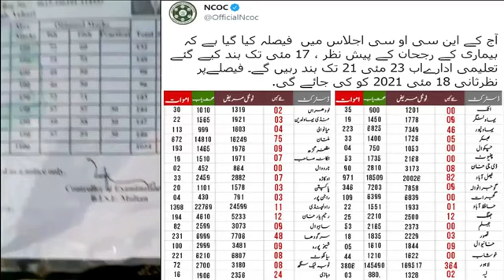Board Students Message for students shafqat mehmood Board Exams 2021 Cancel Students Promotion 2021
Mulk Bhar me Lockdown - NCOC Decided To Promote Students 2021 -Vacations Extended In Schools+Colleges

exams cancelled today news pakistan
exam cancel news pakistan 2021
board exam cancelled 2021 news today pakistan
9th 10th exam 2020 news
matric board exam date sheet  all chaanel news
11th 12th exam news
shafqat mehmood about exams 2021
shafqat mehmood press conference about exams 2021
students promotion policy 2021
امتحانات ملتوی ہوگئے
Murad Raas About Board Exams Cancellation
Shafqat Mehmood About Board Exams Cancellation
Promote Students without Board Exams 2021
school closed news today in Pakistan 2021
school closed news today
school again closed in pakistan big announcement
taleemi idare news today
taleemi idare kab band honge
holidays news in pakistan 2021
holidays extended in punjab pakistan 2021
holidays extended in Pakistan
school holidays extended in Punjab
school holidays extended in Pakistan 2021
vacations extended in Punjab
school ki chutiyo ki news 2021
education news today Pakistan
educational institutes closing in Pakistan
educational institutions closed again in Pakistan
vacations news in Pakistan
schools closing again Pakistan
educational institutions closed again
Winter Vacation Extended
Holidays Extended
Vacations Extended
Wintet Vacation Extended till 30th April 2021
تعلیمی ادارے دوبارہ بند ہوگئے۔
تعلیمی اداروں میں مزید چھٹیاں ہوگئیں۔
taleemi idare kab khulenge
today news about opening of educational institutions in Pakistan
school opening date 2021 today news shafqat mehmood
educational institutes open in Pakistan
taleemi idare kab kholy gy today news
universities opening date in Pakistan
school and college opening date in Pakistan
school and college reopening date after lockdown in Pakistan
educational institute opening date
education minister shafqat mehmood press conference today
murad raas education minister press conference
murad raas latest news school opening 2021
shafqat mehmood speech today about school opening
taleemi idb khuli gyare ka
Shafqat mehmood latest interview about Opening of Schools
Muraad Raas latest interview about opening of schools
Taaleemi idaare kab khulein gein?
Board Exams Cancel Till June
Matric & Inter Board Exams Are Cancelled
9th 10th Exams are Cancelled
11th 12th exams are Cancelled
تعلیمی ادارے کب کھلیں گے؟
University Opening
Schools Opening
Colleges Opening
Shafqat Mehmood Interview
Muraad raas interview
Board Exams 2020-21,
9th Class board Exams 2020-21
10th Class board Exams 2020-21
Matric Board Exams 2020-21
Intermediate Board exams 2020-21
Fsc Board Exams 2020-21
11th board exams 2020-21
12th board exams 2020-21
First year board exams 2020-21
2nd Year board exams 2020-21
Matric practicles 2021
Intermediate board practicles
Bise lahore board exams
All Pakistan board exams 2021
Bise rawalpindi board exams
bise Federal board exams
Bise blochistan board exams 2020-21
bise multan board exams 2021
bise Karachi board exams 2021
board exams cancel date
Shafqaf mehmood exclusive interview 2021
muraad raas exclusive interview 2021,
Punjab University Exams 2020-21
Punjab University Exams Breaking News
Punjab University Ba/BSc Exams
Punjab University Ma/Msc Exams
Punjab University Hec Exams 2020-21
Punjab University latest Update about Exams
Punjab University Ba/Bsc part 1 and part 2 exams 2020
Education,Qau part 1 part 2 exams
Sargodha university exams 2020-21
Sargodha University Part 1 and part exams
Sargodha university supplementery exams
BZU exams announcement
BZU part 1 and part 2 exams Ba/Bsc
BZU exams 2020-21
jamshoro university 2020-21
sindh university 2020-21
B.A papers 2020-21 and exams 2020-21
Uaf exams 2020-21
BA,BSC,MA,MSC EXAMS 2020
MBA,MBBS,BS exams 2020
PUNJAB University Exams 2020
haripur university exams 2020-21
baltistan university exams 2020-21
Blochistan university exams 2020-21
private university exams